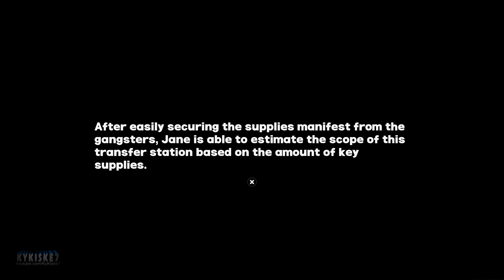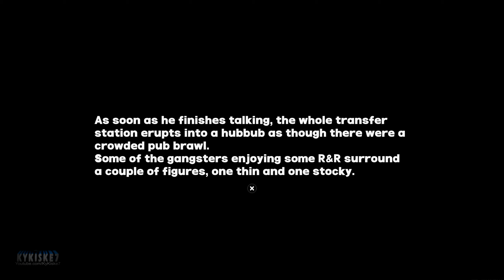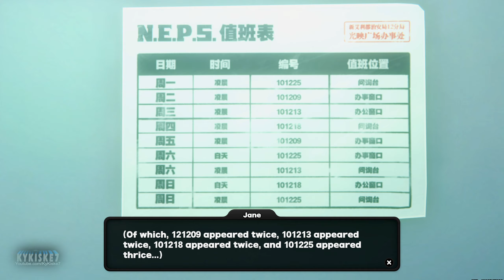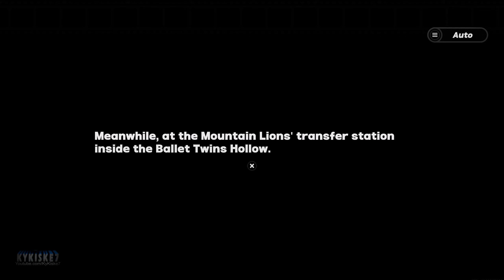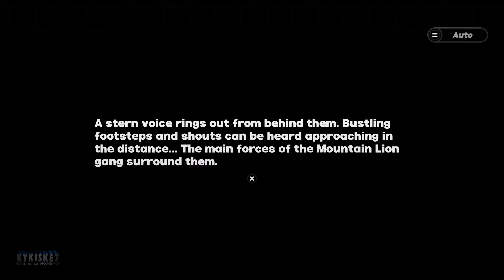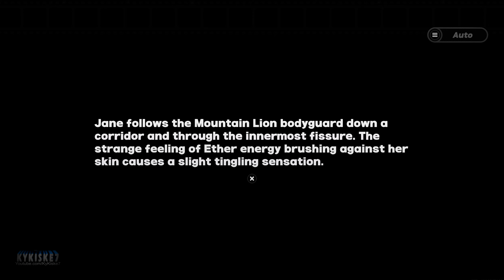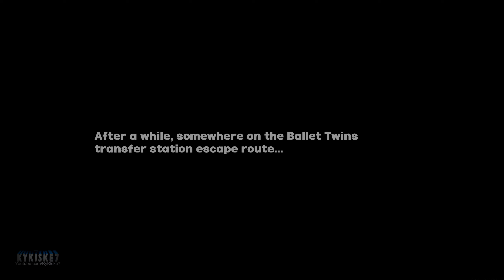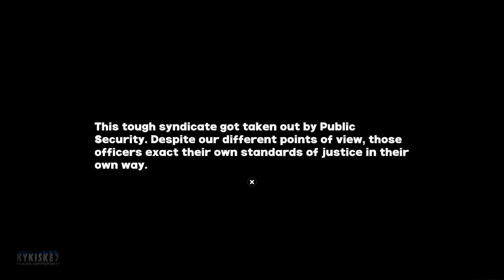Jane Doe "Undercover R&B Special Episode" - Zenless Zone Zero 1.1 Walkthrough (PS5)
Zenless Zone Zero PS5 4K 60fps -. Jane Doe Undercover Episode. All Footage Played, recorded and edited by me. PS5 Gameplay Walkthrough

PS5

About this Channel:

Fully edited 100% Educational Walkthroughs, Trophy/Achievement Guides, No Damage Boss fights, showcasing helpful tips and strategies for boss fights and levels of different videogames, providing entertainment and education to my audience, every video is recorded and edited by me to deliver it in a unique way.